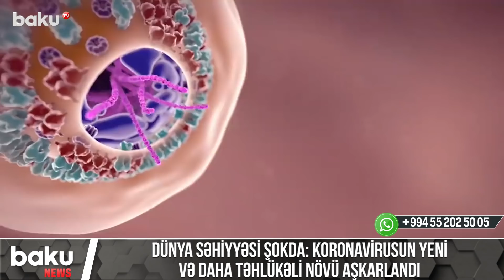TƏCİLİ! Koronavirusun yeni və daha təhlükəli növü aşkarlandı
Dünya səhiyyəsi şokda: Koronavirusun yeni və daha təhlükəli növü aşkarlandı